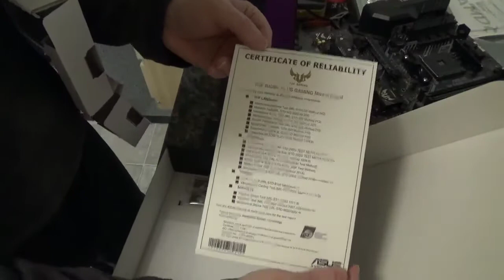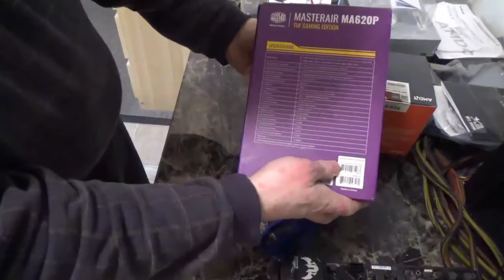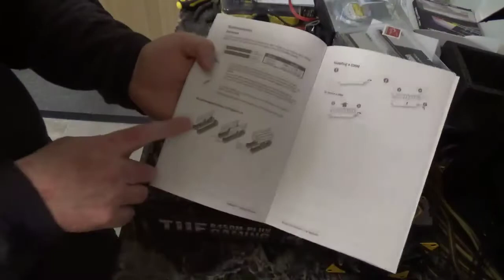My AMD Ryzen 5 1600 AF PC Build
This is my new AMD Ryzen 5 PC build and thanks again for Spirit and Ms. Goohshi who are my Loyal Patreon Supporters and with the Patreon Funds, I was able to build me a new PC to use since my old AMD FX 8370 that I build a while back to get on the AMD Red Team Streaming Crew on Twitch.

AMD Ryzen 5 1600 AF CPU Review & Benchmarks: Best CPU Under $100 in 2020

Jimmy Jr is creating Video Game Guide
Hi, I am syfy88man otherwise known as Jimmy Jr I am an MMO gamer and enjoy doing game streaming. I am part of Star Trek Online Fleet called Specialized Attack Squadron for the Federation and on the Klingon side, I am with the Elite Honor Guard. l. I mainly will be doing a game stream of the star trek online game. I do daily streams of Star Trek Online and have a Discord channel that you can join me on to chat with me as I stream and if you feel brave to watch my bad game stream, you can join me. I do have some of my good fleet mates from my fleet that will join in from time to time for doing things in the Star Trek Online game. You can find out more info about our fleet and join us by visiting here

If anyone is looking for Recruitment into my fleet, please look for these players online in star trek online game, these are my recruiters for my fleet and be happy to talk to you

Fleet Recruiters for my Fleet

I have also created a Guild in Star Wars The Old Republic,
Please join me in playing the game and we are on the Star Forge, East Coast Server
Referred friends who are new to SWTOR can play up to Level 50 free with no time limit as a Free-to-Play player; Which is for a player who wishes to become a Preferred Player

Returning Friends that were previously Premium players (Subscribers) receive seven days of premium play will allow a returning Player to pick up Preferred Player level in the game

Please use this game code link which will allow you to play and test out the game for 7 days and see if you like it or not, I am fully max out for the rewards but if you subscribe and continuing to play the game, you will get your own refer friends link and then get the rewards for your account as well

This helps me with day to day things that I do to make these game streams plus also help in getting computer hardware to make these game streams for your followers and for the ones that did join my Patron page Thank you so much for your support, Support the stream:

For quick donations to me and what I am doing here is my

If you don't want to go to my Patreon page to help but rather help me by watching my game stream and doing donations on the stream then here is a link for you to donate to me You contact me through